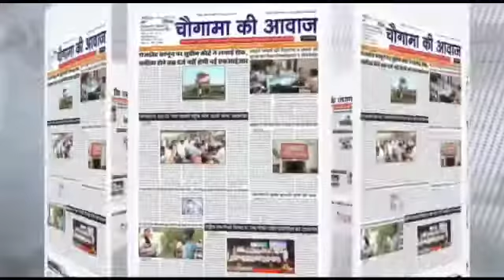सीएम योगी को पत्र लिखकर पीड़ित परिवार के साथ न्याय और निष्पक्ष कार्यवाही की मांग की